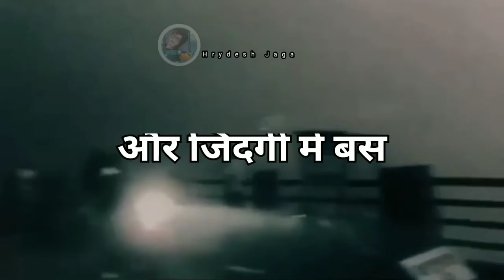जिन्दगी आज उलझी है हमेशा थोड़ी रहेगी | 30 second best motivational video in hindi